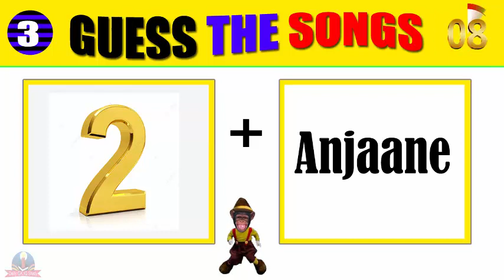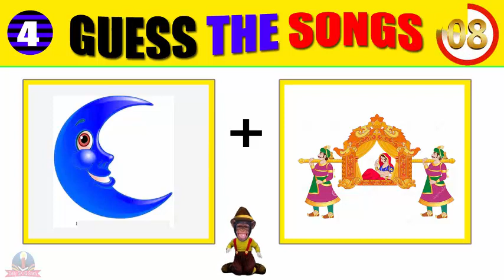Guess the hindi song | Bollywood Hindi Songs Challenge | Emoji challenge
guess the song by emoji , Guess The Most Viral d Songs By Emoji Challenge
दोस्तों हमारे YouTube channel पर आपका स्वागत है दोस्तों आज हम आपके लिए लेकर आयें है बहुत ही मजेदार Emoji Challenge दोस्तों आप इन Video   को जरूर देखें

 Guess the emoji songs
 Guess the Bollywood song By Emoji
 Guess the emoji song name
Guess The Hindi Song By Emoji
 Guess the South Indian Song By Emoji
 Short Guess The Song | Songs Challenges

Notice :- Dear copyright owner If I have used any of your video or photo by mistake then please do not give copyright strike to me And contact me or mail me.